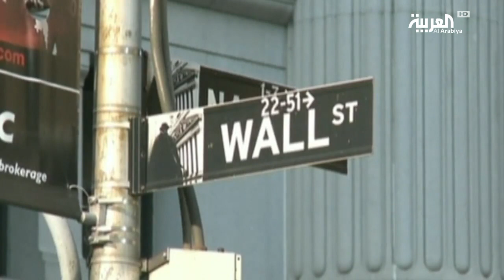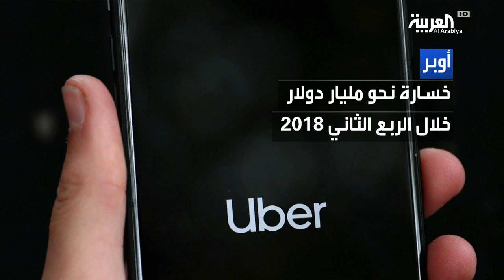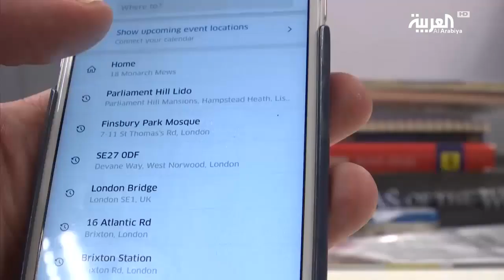أوبر تسعى لتقييم بأكثر من 100 مليار دولار